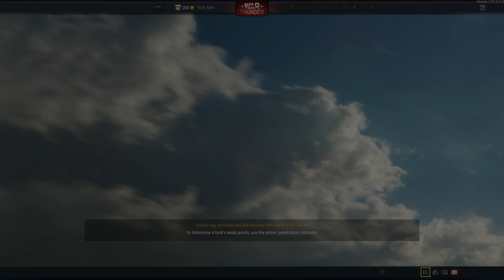War Thunder Match 1198 (Realistic Match)